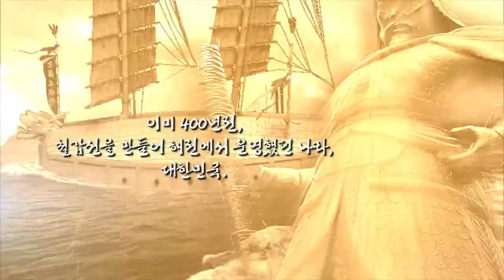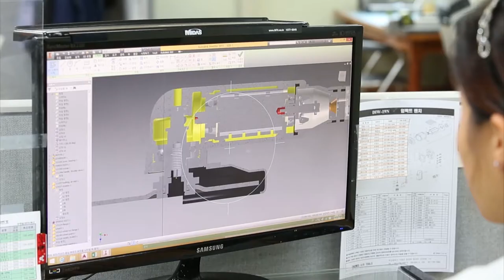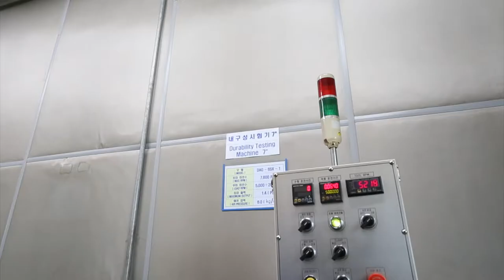YM intro video kor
Daewoo air tools / Phenumatic tools (Air tools) Specialized Manufacturer. Korean Ver. Introduction video.